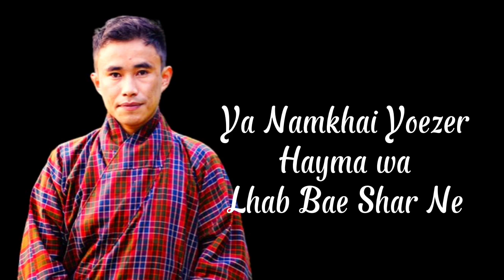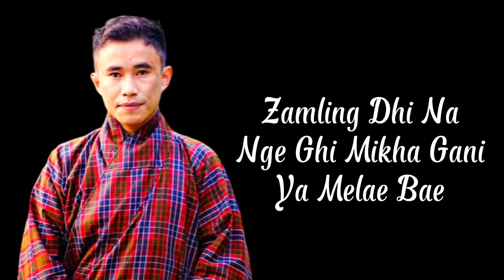GAZUM LYRICS VIDEO#Vocal Tempa Rinchen_#Lyrics Dorji Nima Yoezer-DeNeY